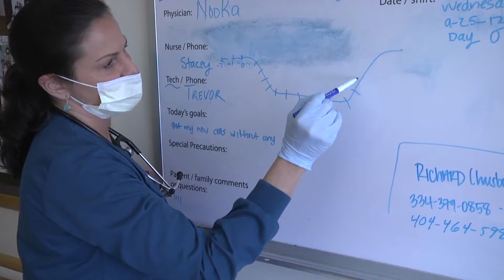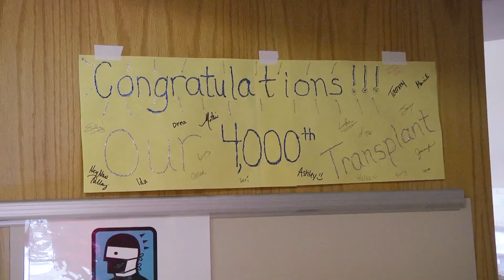Winship & Emory's 4000th Bone Marrow Stem Cell Transplant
Happy Re-Birth Day: The oldest and largest bone marrow and stem cell transplant program in Georgia has performed its 4000th bone marrow transplant procedure. This life-saving procedure brings hope to leukemia, lymphoma and multiple myeloma patients every day. On Sept. 25, several BMT patients and family members were able to celebrate their "re-birth" day because of the extraordinary advances that have been made in bone marrow stem cell transplant treatment, and because of the skill and dedication of the transplant team who guide them through it.